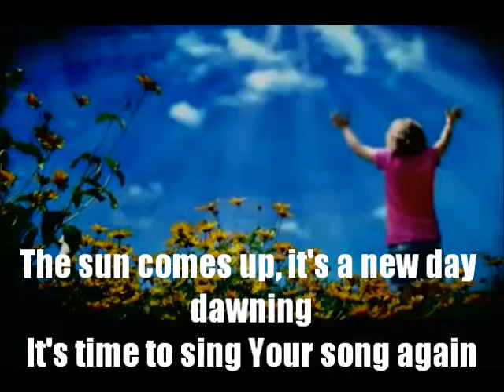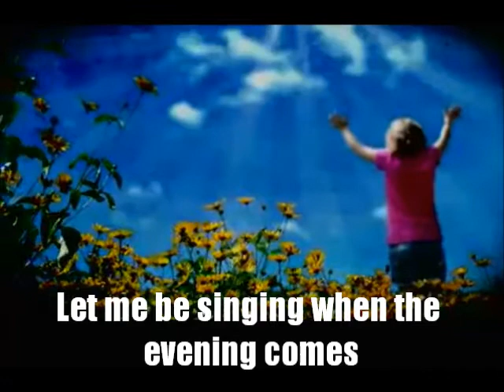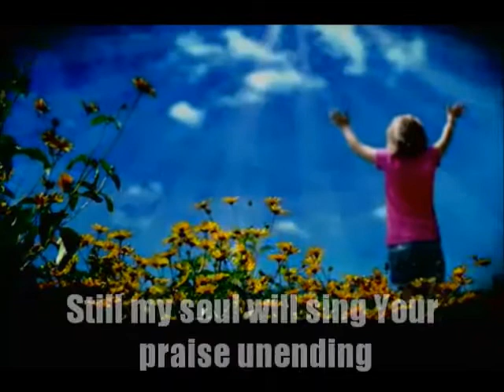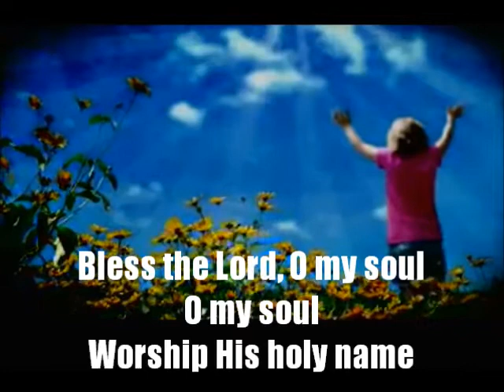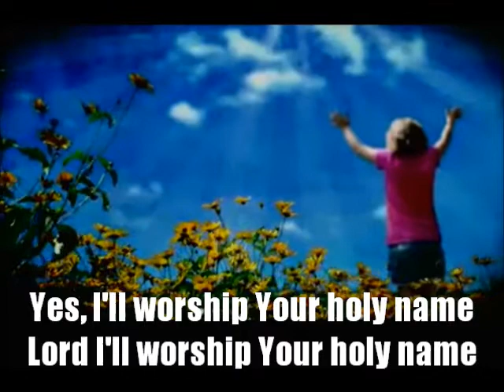10000 Reasons - Bless the Lord (Matt Redman w/ Lyrics) KCCC Worship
10000 Reasons - Bless the Lord (Matt Redman w/ Lyrics) KCCC Worship